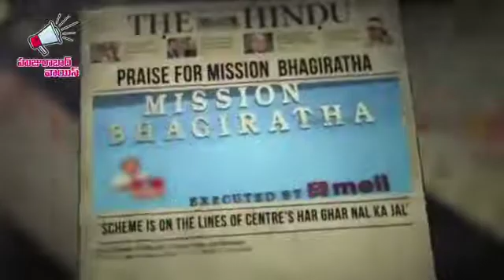స్వరాష్ట్రంలో పురోగమిస్తున్న తెలంగాణ టీఆర్ఎస్ ప్లీనరీలో సీఎం శ్రీ కేసీఆర్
స్వరాష్ట్రంలో పురోగమిస్తున్న తెలంగాణ
- టీఆర్ఎస్ ప్లీనరీలో సీఎం శ్రీ కేసీఆర్